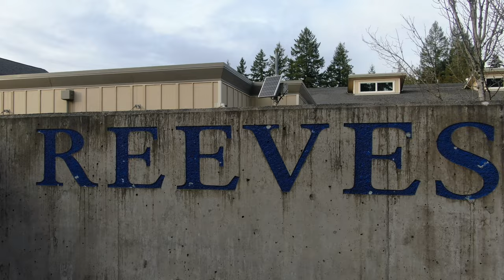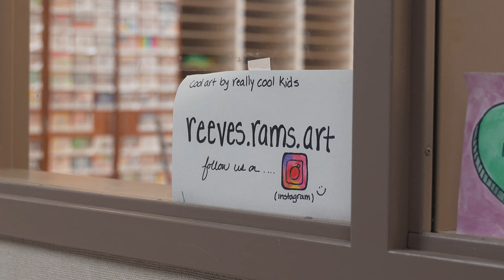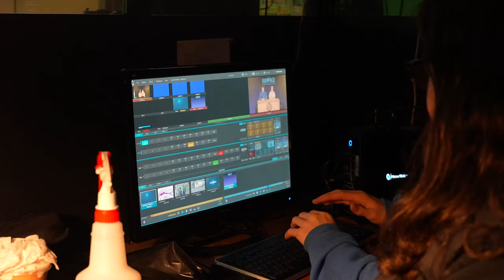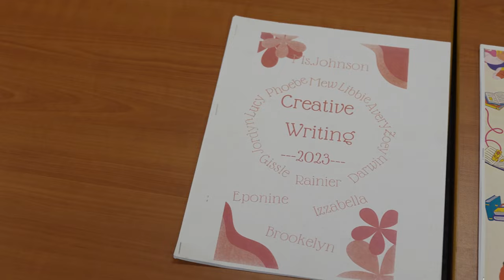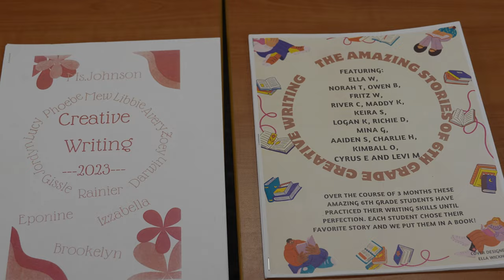Reeves Promotional Video V3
Promotion, RAMS, Reeves Arts & Music School, Accelerated Math & Enriched Science, Olympia School District, Middle School, Middle School Options, School Lottery